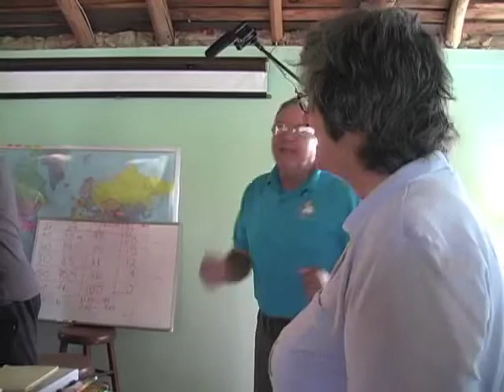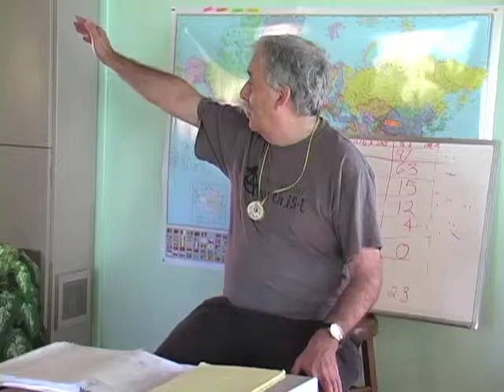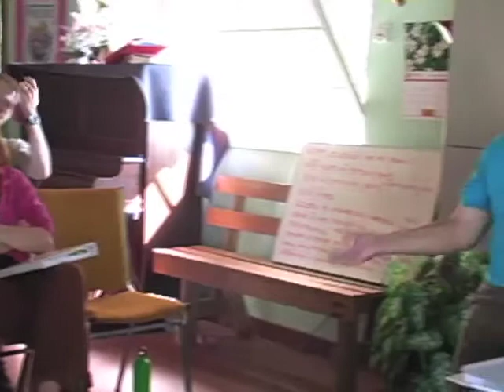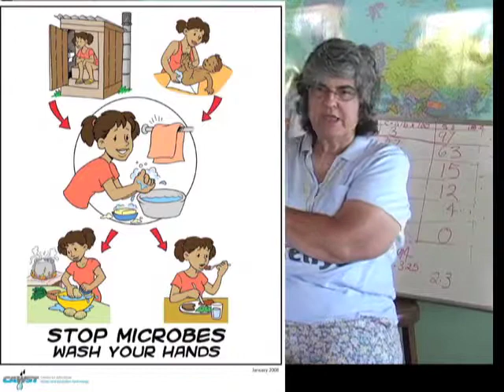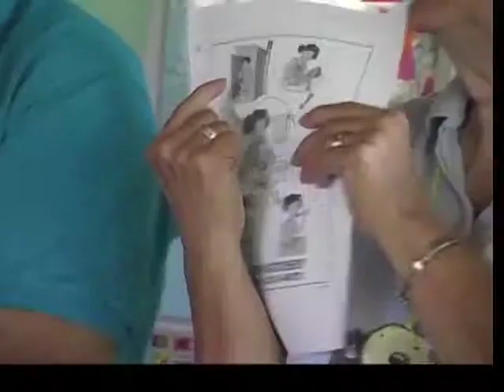Traveling Overseas Tips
Del and Suzanne Livingston frequently travel overseas to teach bio-sand water filter construction, as well as  health, hygiene, and sanitation. At a training in Anacortes WA, they share traveling tips.